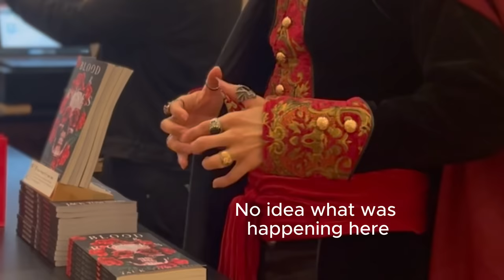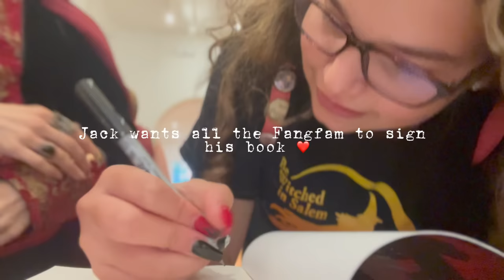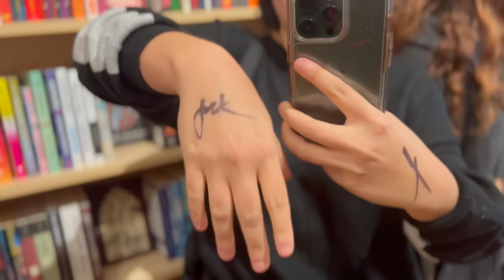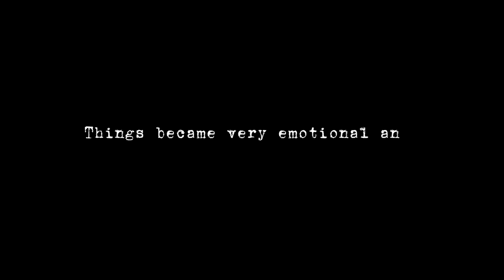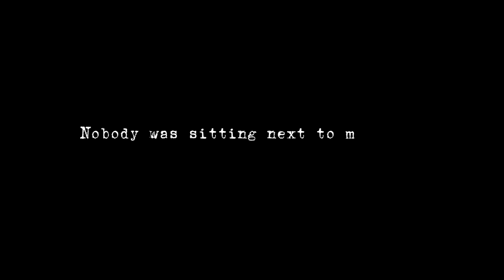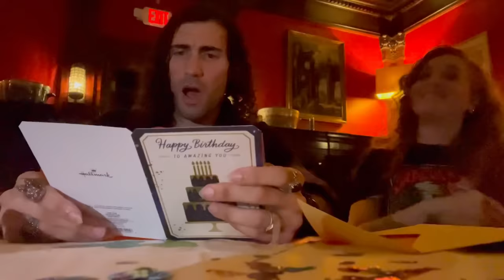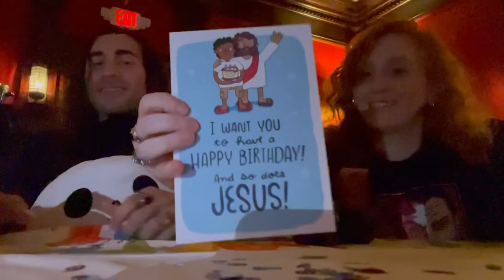Real Vampires Investigate Sleepy Hollow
Hi there! Welcome to THE VAMPIRE JACK TOWNSON on YouTube.

Come with us for the longest, and most compelling vlog we have ever released: a weekend in Sleepy Hollow, NY celebrating Jack's birthday with other living vampires and even hunting some ghosts.

Pre-Order Jack's Debut Novel

Professional photography by Mel (Fangfam member!)

Join me for Vampire adventures, unboxing videos, reaction videos, streams, and more vampire antics!

OUR CHANNELS:
YouTube.com/thevampirejacktownson
YouTube.com/ShayneTownson